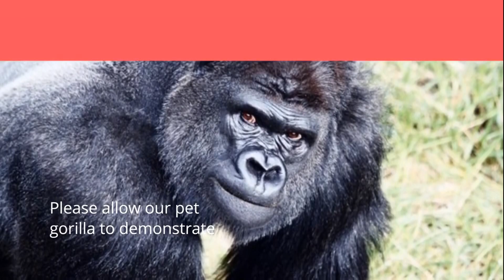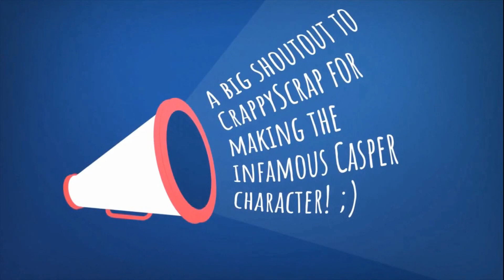Teletubbies-dub - Casper reagerer på at noen har laget en Casper-dukke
Noen har laget en Casper-dukke som kaller deg et rævhål, og Casper blir skikkelig fornærmet. Dessverre er han ikke smart nok til å ha rett til å bli fornærmet.